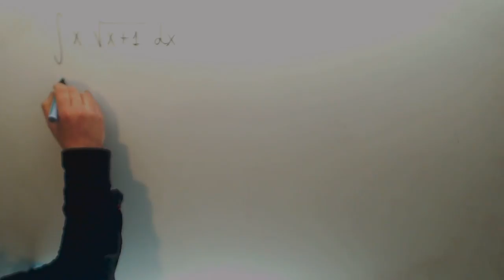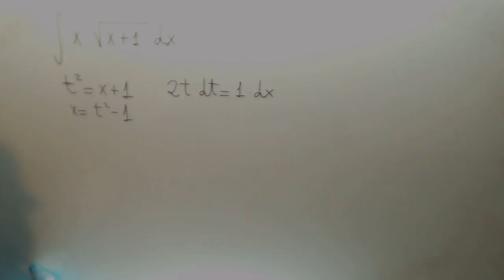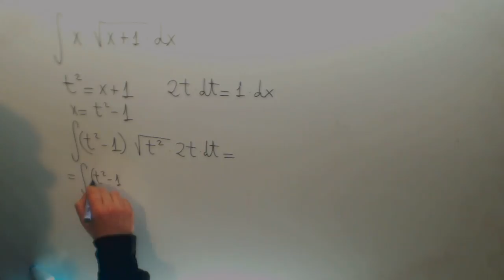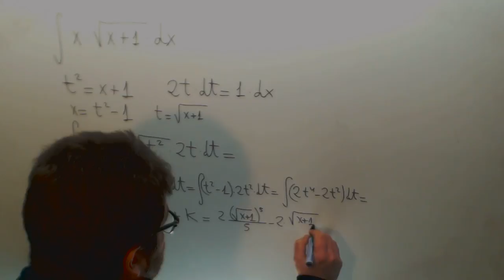Integral por cambio de variable x raiz x+1 Matematicas 2º Bachillerato Academia Usero Estepona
Integral por cambio de variable x raiz x+1 Matematicas 2º Bachillerato Suscríbete a nuestro canal en Youtube para ayudarnos a seguir creciendo Academia Usero en Estepona, el centro de formación con más vídeos en Internet del Mundo presenta